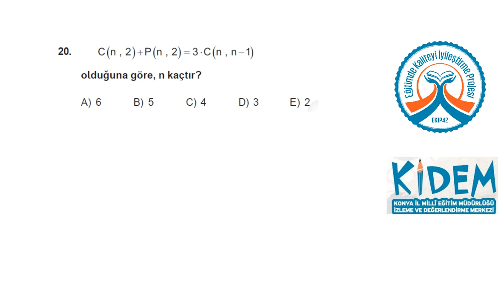KİDEM STS 11 Matematik 20